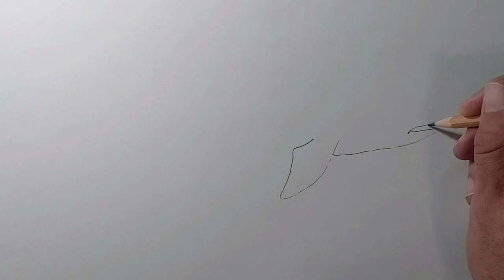How to draw a Ragged Tooth Shark 🦈 in 3D 🔻 using charcoal pencils ✏|Shark drawings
This is a step by step tutorial on how I am drawing a Ragged Tooth Shark in 3D. I'm starting with a B pencil for the edges then using charcoal  pencils. Starting with the darker tones and then the lighter tones. I then blend it together with a paper stump.
Get amazing music for your videos

Please note: I am getting a small commission when you do purchase on these links above, however, it will definitely help me with this channel to make even better videos in the future. Thank you very much for your support. ⭐
Ragged Tooth Shark Description:

A species of shark that lives in subtropical and temperate waters all around the world is the sand tiger shark (Carcharias taurus), also known as the gray nurse shark, spotted ragged-tooth shark, or blue-nurse sand tiger. It lives on the continental shelf, where it can be found on submerged reefs and sandy shorelines (thus the name "sand tiger shark") (627 ft). These can be found in the seas off the east coastlines of North and South America as well as Japan, Australia, and South Africa. Although it was last spotted in the Mediterranean in 2003, the sand tiger shark also lived there and is now thought to be extinct. Despite their common names, they are not closely related to either the nurse shark or the tiger shark (Galeocerdo cuvier) (Ginglymostoma cirratum).
Watch this next: How to draw ✏

Materials used:
Graphic pencils B & 5B
Embossing Tool
Charcoal pencils Light, Dark and white
Paper stumps size  #1, #2
Prime Art Sketch Pad A3 paper (120 gsm)